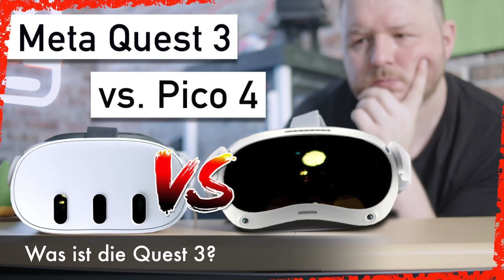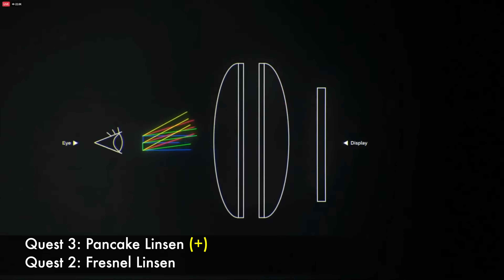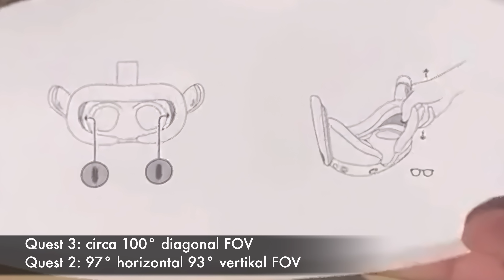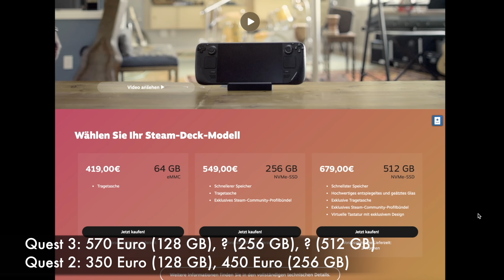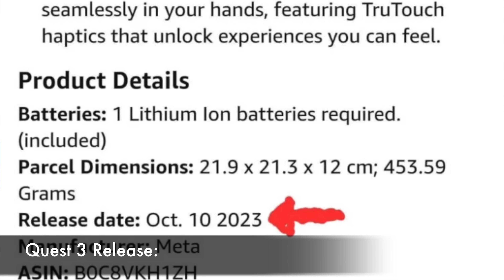Lohnt sich die META QUEST 3 für Dich? Vergleich mit Quest 2 und alle Infos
Die Meta Quest 3 wird am 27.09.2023 auf der Meta Connect vorgestellt. Seit dem ersten Meta Quest 3 Trailer im Juni haben sich viele Gerüchte und Infos gehäuft. Ich nutze die bevorstehende Vorstellung der Meta Quest 3 dafür, euch alle Infos und Gerüchte zusammenzufassen, sodass ihr perfekt vorbereitet seid und beurteilen könnt, ob sich die Meta Quest 3 für euch lohnt! (Lohnt sich die META QUEST 3 für Dich? Vergleich mit Quest 2 und alle Infos)

Meta Quest 3 kaufen
Meta Quest 2 kaufen
Meta Quest Pro kaufen
Touch Pro Controller kaufen

➖➖MEHR VR-Content➖➖
Buddys VR Lounge: @buddysvrlounge
Hoshi82: @hoshi82
VR Bytes: @vrbytes
Zitronenarzt: @zitronenarzt

➖➖ KAPITELMARKEN ➖➖
0:00 Einleitung zu Meta Quest 3 deutsch
1:35 Was ist die Quest 3?
2:38 Quest 3 von Außen
4:06 Quest 3 von Innen
12:35 Controller der Quest 3
13:30 Kompatibilität der Meta Quest 3
13:50 Optimierte VR Games
14:35 Preis der Meta Quest 3